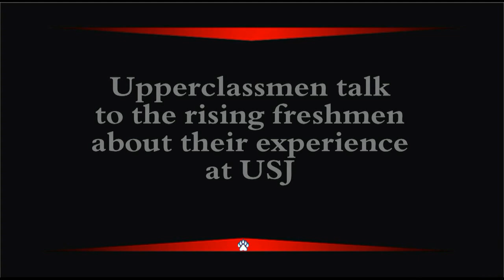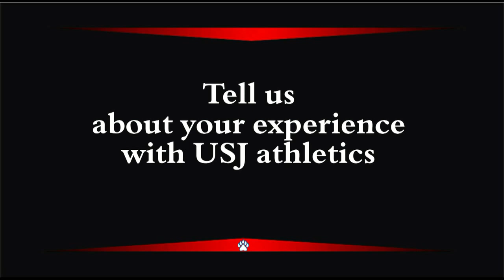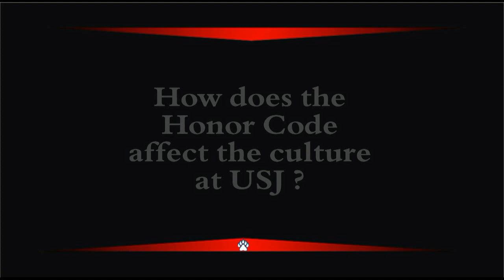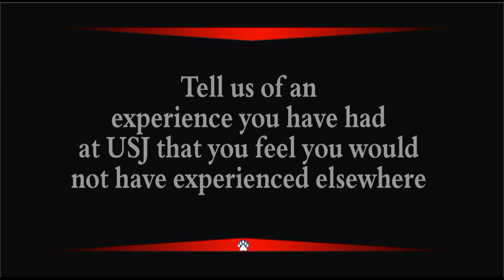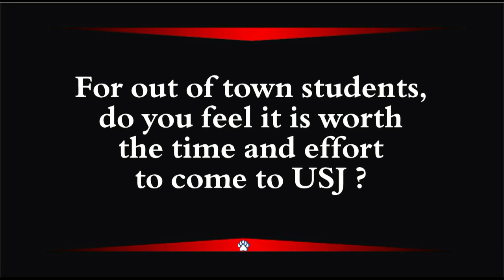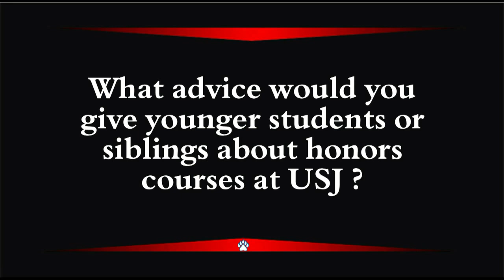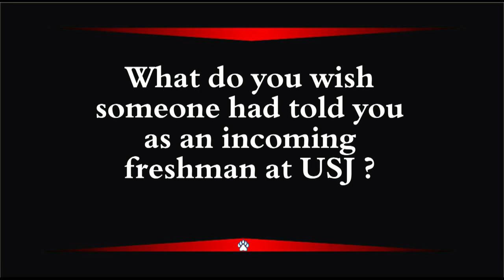Rising 9th Grade Program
University School of Jackson
Upperclassman tell about their experiences at USJ